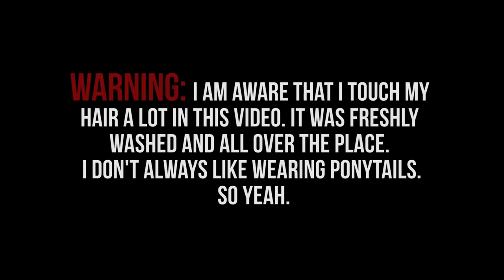Starting a Vlog?! Changing My Strings & More!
Hey GG's! Recently, I met one of YOU in the community & was inspired to start a weekly vlog. I am so excited to begin this new adventure with you! Don't worry! My guitar tutorials are NOT going anywhere. Just adding new things to the channel. Not taking anything away. :)

Drone shots of where I stayed & footage of Jesse, Sean & I hanging out courtesy of Jesse Lane!

Strings I Used:

iGuitarGoddessi

(Intro/Outro Music)

(Background Music)

Hey! My name is Michelle Arseneau and I go by the persona “Guitar Goddess.” Easier to remember, right? I teach beginner/intermediate guitar lessons here on YouTube because I have a passion for both music and for helping people. My goal is to inspire & motivate people like YOU all over the world to reach their guitar goals and push through the struggles without giving up.

To me Guitar Goddess does NOT mean “I’m the best guitarist out there.” To me, the meaning of Guitar Goddess is on a much deeper and interconnected level. Guitar Goddess is that indescribable feeling I get whenever I play my guitar. I feel beautiful, confident & positive. It's unlike anything else. I feel like it's something other guitarists can relate to. Guitar Goddess does not define my skills or my playing style and I don't think the name I chose is un-deserving in any way. In my opinion, every female guitarist should be able to call herself a Guitar Goddess no matter what style of music she plays or how experienced she is. It’s not about skill. It’s about the passion.